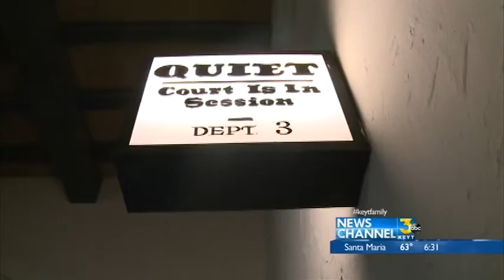Former Newscaster Paula Lopez to Face Jail Time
Former KCOY 12 news anchor Paula Lopez Ochoa pled no contest to one count of driving under the influence, two counts of delaying a peace officer, one count of refusing a chemical test, and one count of battery on a peace officer.